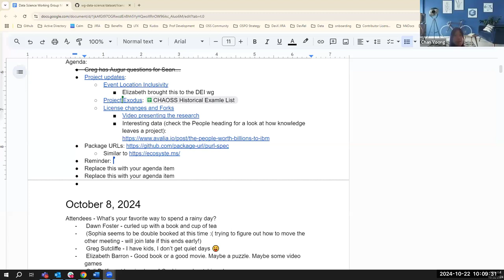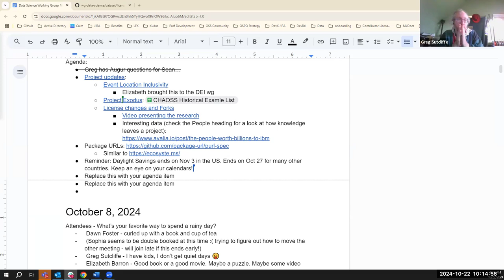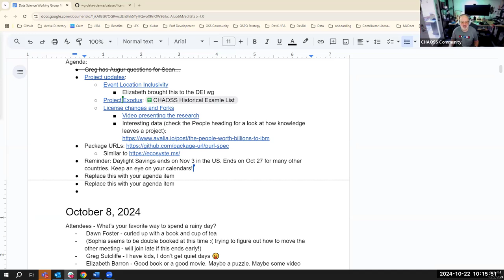CHAOSS Data Science Working Group, October 22, 2024